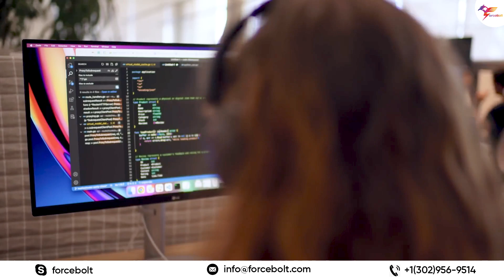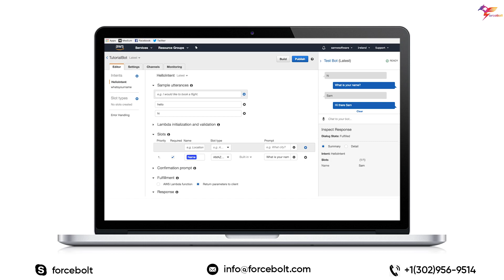Introducing 'Lexi', Velocity's first ChatGPT-powered AI chatbot || ForceBolt News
Welcome to ForceBolt's YouTube channel!

India's first AI-powered chatbot 'Lexi' has been launched by Velocity. Velocity Insights, India's largest eCommerce analytics platform, has integrated this artificial intelligence advancement with its existing analytics tool. To know more about the news, watch the video till the end.

ForceBolt is an industry-leading web, software, and mobile app development company that excels in designing dynamic websites and native apps, including frontend, backend, and database management services.